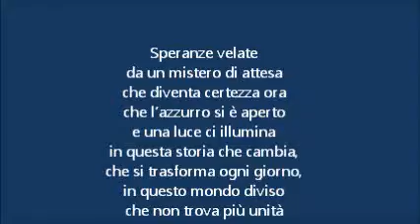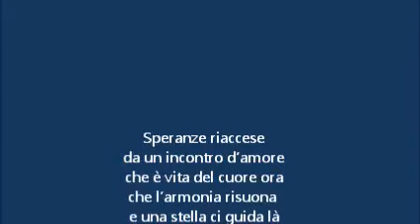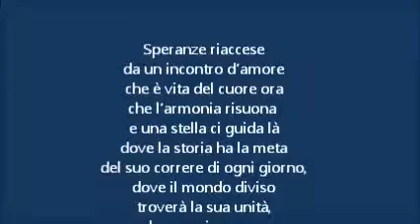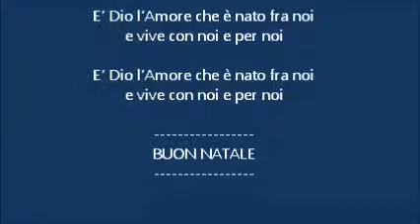Per una storia che cambia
Canzone augurio di Natale